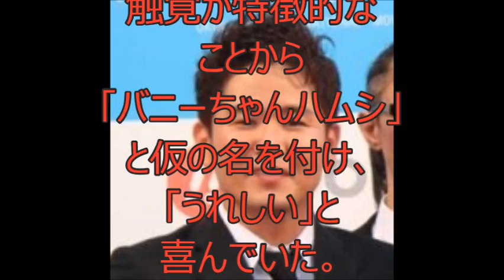「カワタガニ」と命名 ガレッジセールの川田広樹さんがカニの「新属新種」発見！！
お笑いコンビ「ガレッジセール」の川田広樹さんが６日に放送されたＮＨＫ「ダーウィンが来た！」の特番「ミラクル・スピーシーズ　いざ出発！新種発見の大冒険へ」で新種のカニを見つけて「カワタガニ」と名付けました。